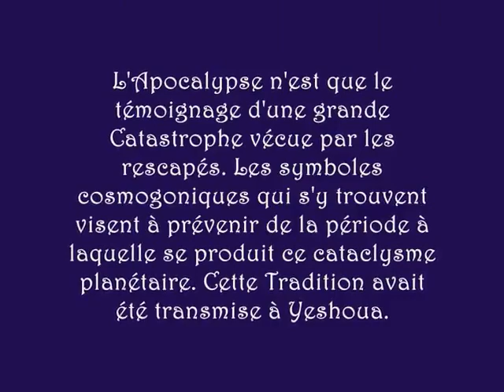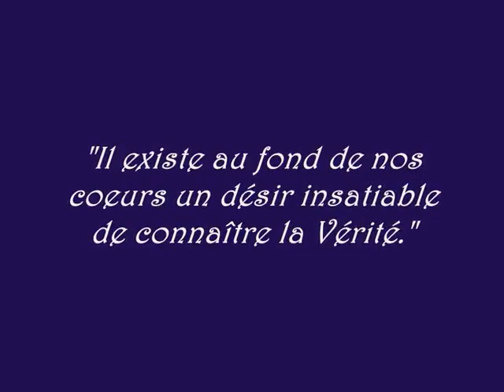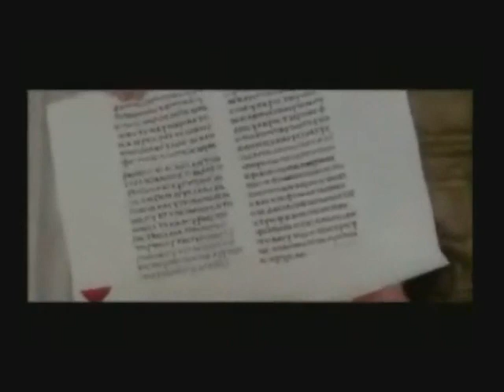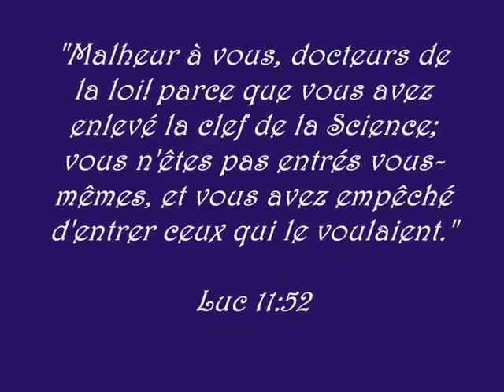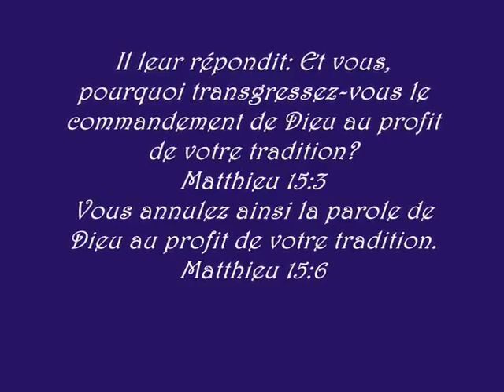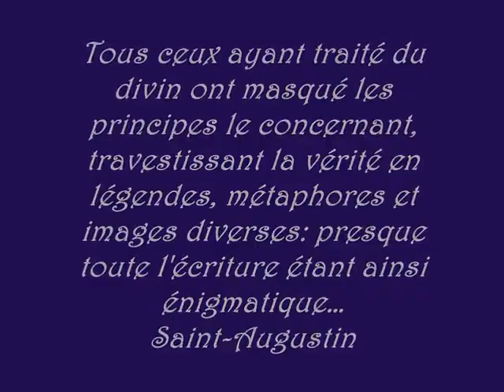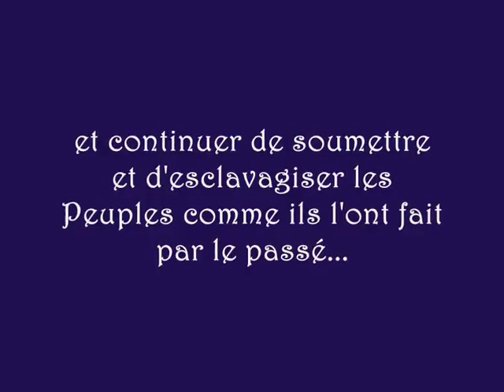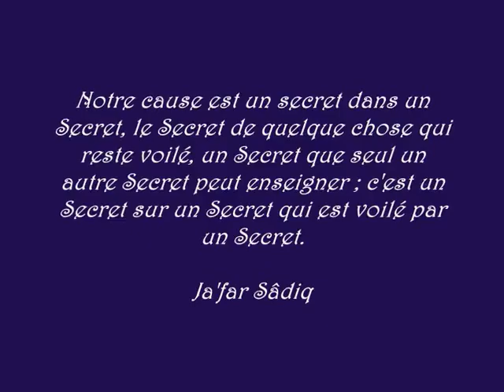Apocalypsis 1 De la Vérité Voilée à la Vérité Volée